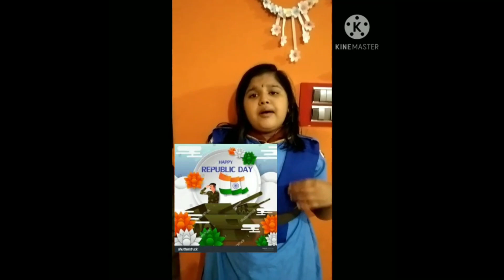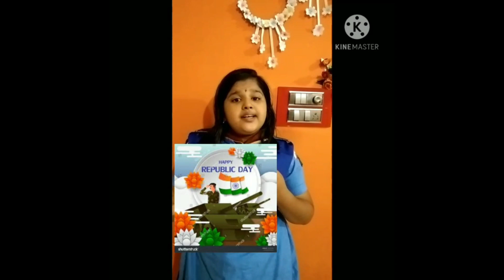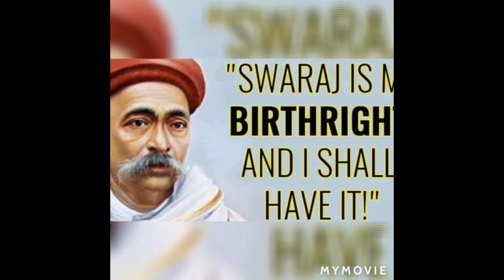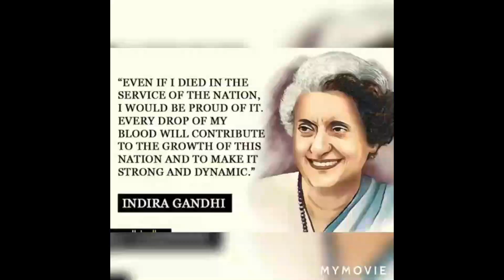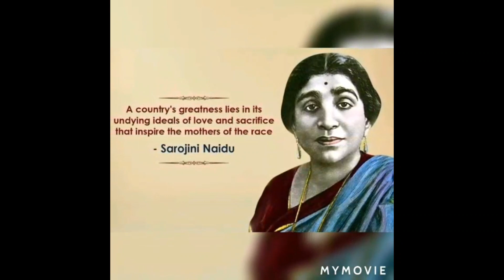KV CRPF PERINGOME CELEBRATES REPUBLIC DAY